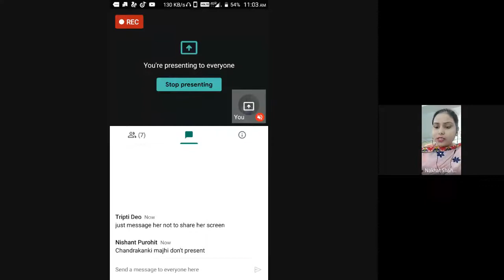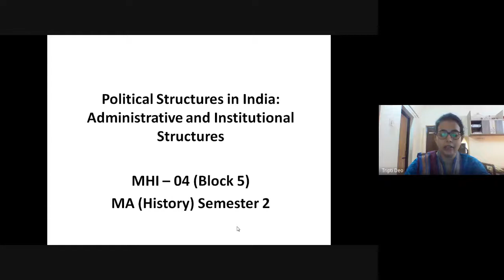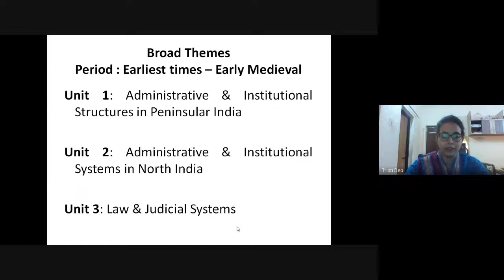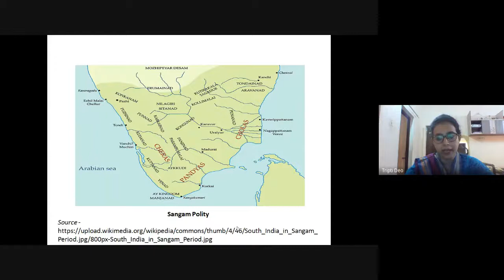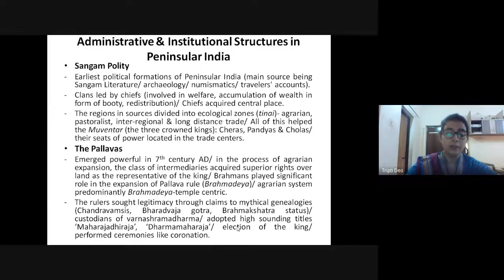Administrative and Institutional Structures (MHI 4 Block 5)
PROGRAMME: MAHI 2ND SEMESTER
COURSE:  MHI 4 Block 5

RESOURCE PERSON: Ms. Tripti Deo
Assistant Professor, Department of History, University of Delhi